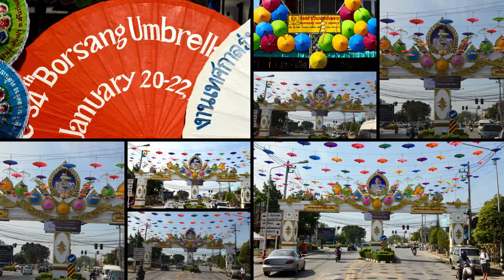Borsang Umbrella festival 2017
Every year the third weekend in January in Boring close to Chiang Mai the umbrella festival took place. It is worth to visit it if you are in the neighbourhood. Credits for the music by the Sound of Siam. An impression of my pictures.